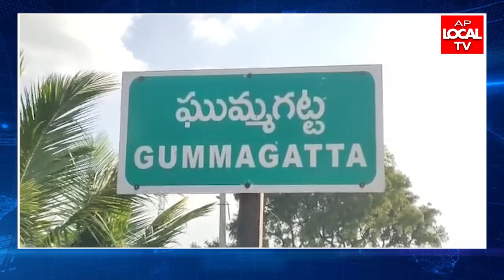మహాత్మ జ్యోతిరావు పూలే బాలికల రెసిడెన్షియల్ గురుకుల పాఠశాలలో 15 మంది విద్యార్థులకు కరోనా పాజిటివ్